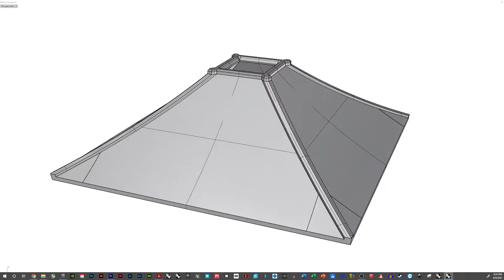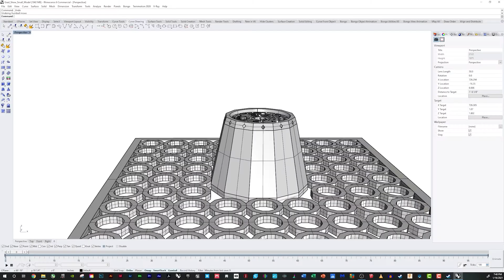Rhodework Design Demo Reel